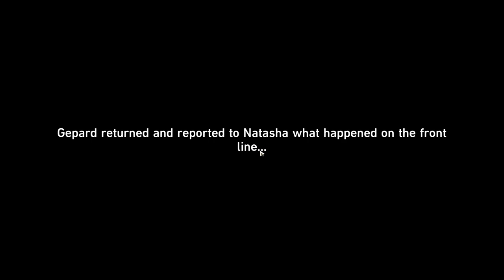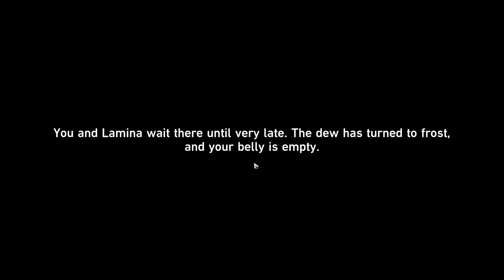It is time to do the Adventure Missions.!/Companion Missions [Part 20] - Honkai: Star Rail